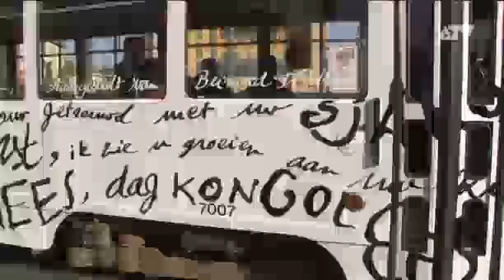De Lijn beschuldigt onderzoeksbureau van chantage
Volgens een enquête van een onderzoeksbureau is een kwart van alle Antwerpenaren ontevreden over het openbaar vervoer. Toen het bureau die resultaten bekend maakte, reageerden ze bij De Lijn furieus. Ze betwisten de resultaten niet, maar beschuldigen de onderzoekers van chantage.